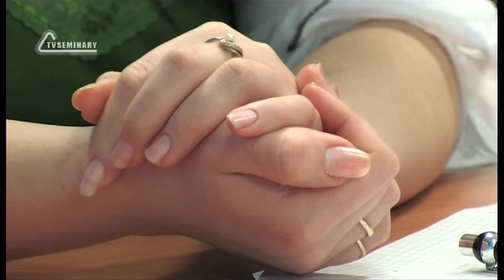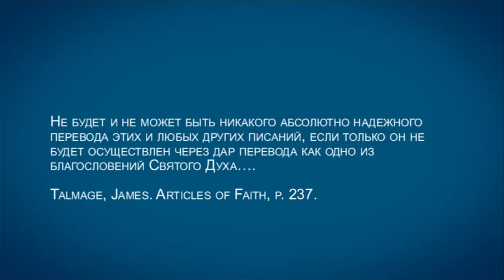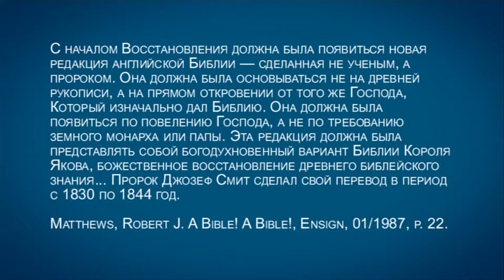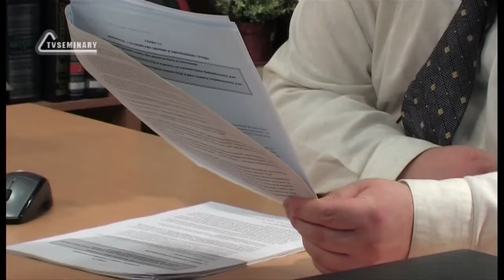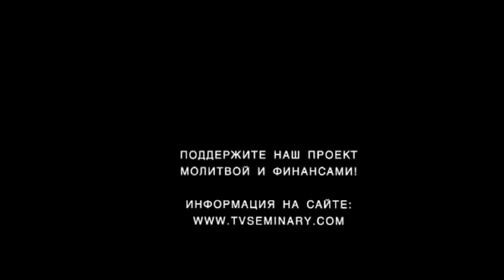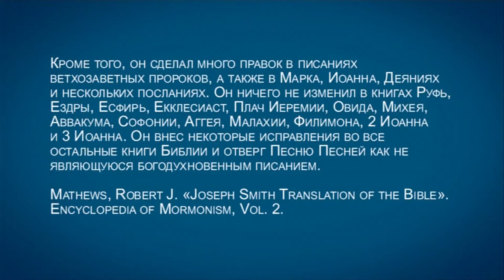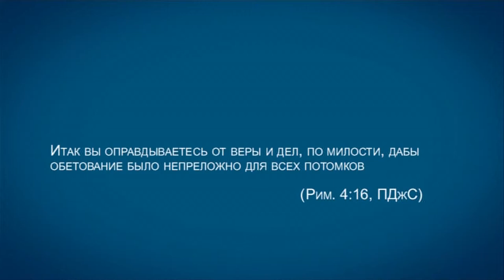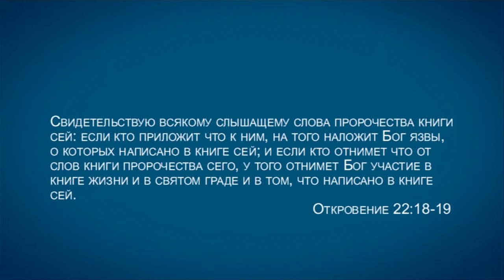TVS A201 Rus 60. Перевод Короля Якова. Перевод Джозефа Смита.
Сегодня англоязычные мормоны пользуются Библией в Переводе Короля Якова, приняв его в качестве "стандартного" перевода. А каким переводом пользуются мормоны на русском языке? Какова история перевода Библии Джозефом Смитом? В этом фрагменте лекции "Мормоны: устройство церкви и образцовые труды" преподаватель Дмитрий Розет рассказывает увлекательную историю о повелениях свыше, о Джозефе Смите и о судьбе сделанного им перевода.